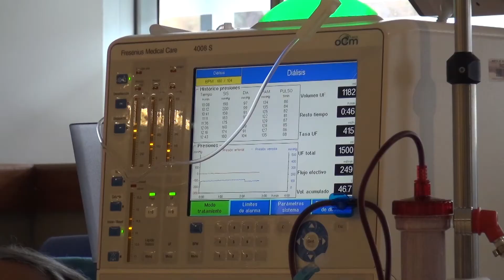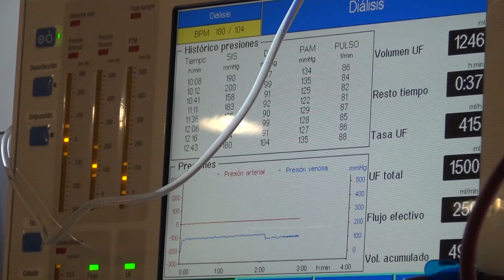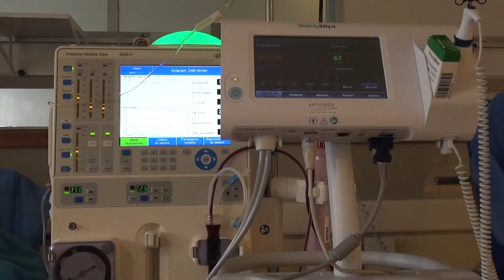Más de 2.000 sesiones de hemodiálisis han realizado a pacientes con Covid en nuevo Hospital Fricke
El recinto asistencial es el único en la región que realiza sesiones de hemodiálisis a pacientes con Covid 19 derivados de recintos públicos como de clínicas privadas de la zona.
Como una forma de mejorar los procesos de atención y evitar contagios por Covid-19, el Hospital Dr. Gustavo Fricke de Viña del Mar habilitó su Unidad de Diálisis en el nuevo recinto asistencial, a fin de realizar los procedimientos a los pacientes con sospecha y positivos de coronavirus.
La medida aplicada por el recinto asistencial contempla la realización de sesiones de hemodiálisis a pacientes que están hospitalizados en el Hospital Fricke, que están en residencias sanitarias, que pertenecen a centros privados o pacientes que son crónicos de la unidad de diálisis del recinto y pacientes hospitalizados en otros recintos que requieren de este tratamiento.